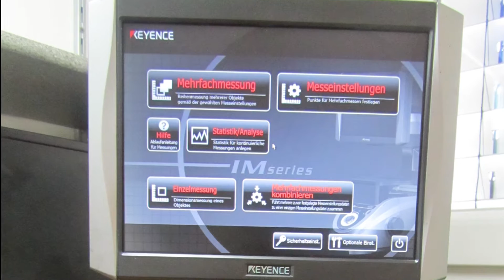Drehteile Herr von Chili Clips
Ein Film von Chili Clips